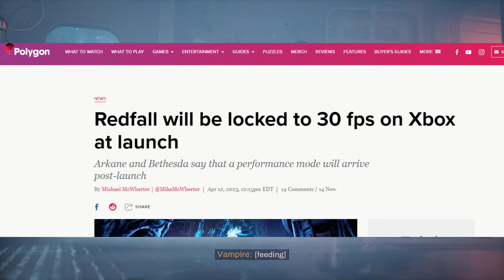I Played Redfall In 2024 So You Don't Have To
Socials:
Linktree:  Linktr.ee/ThunderCheerio